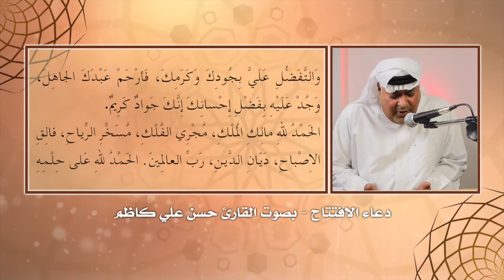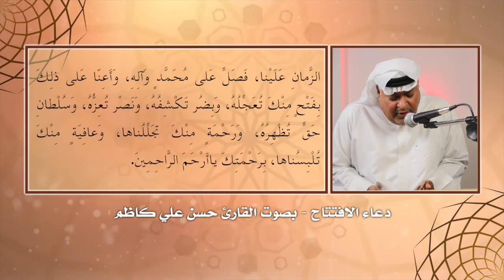دعاء الافتتاح بصوت حسن علي كاظم